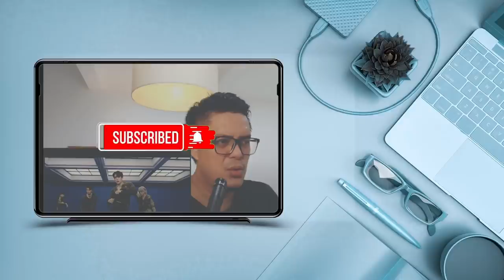DAY6 - 365247| SOUND ENGINEER REACT